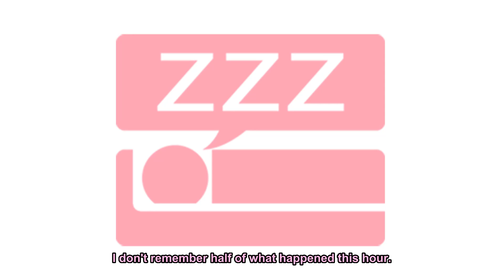No Sleeping Challenge Ⅱ Hr 23 | 寝ないチャレンジ美女編23時間目【ウワゴト】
関口愛美さんのチャンネル

おまめサンシローさんのチャンネル

1. Your name
2. What language
3. What episode(s)